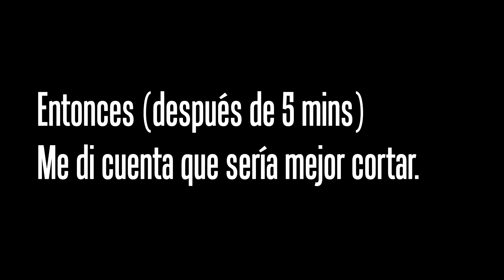DeadRising 2 - Parte 2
Bienvenidos a la segunda parte de Dead Rising 2, un juego en Xbox 360 creado por Capcom.

Si el video es de su agrado por favor compártanlo con sus amigos, nos vemos en la próxima parte.